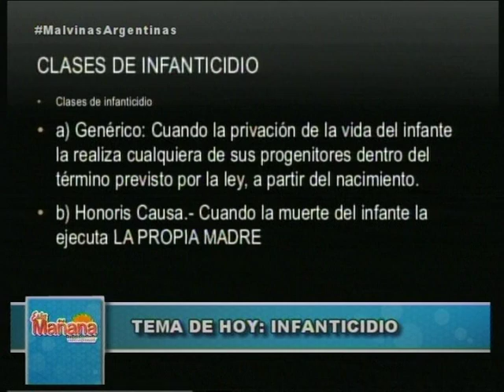ESTA MAÑANA blq 5 - Martes 18 Octubre